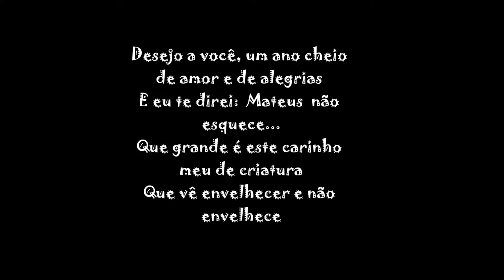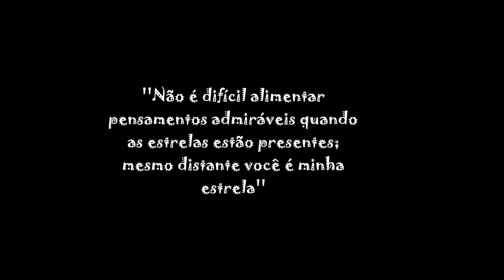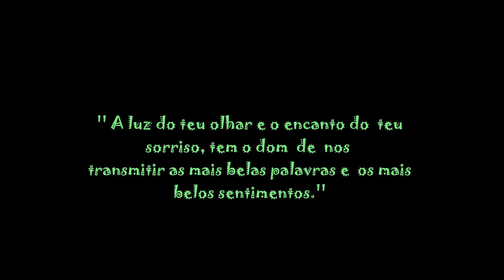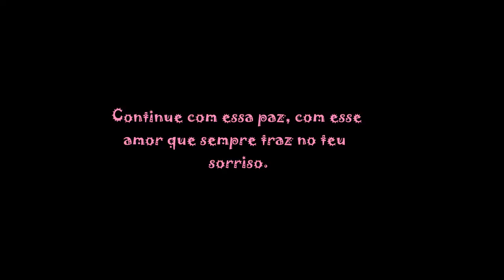Mateus Solano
Eu te desejo tudo que há de melhor hoje e sempre" Minha estrela ♥